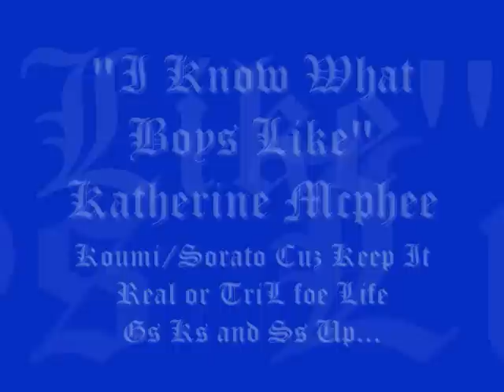"I Know What Boys Like"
Katherine Mcphee
from the "House Bunny" Movie
Cuz Peace Koumi/Sorato Out...